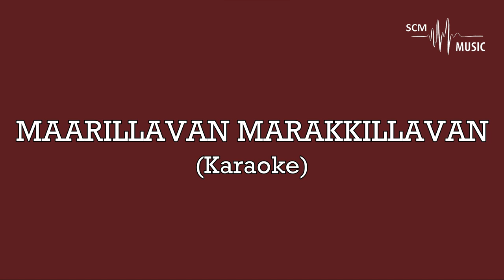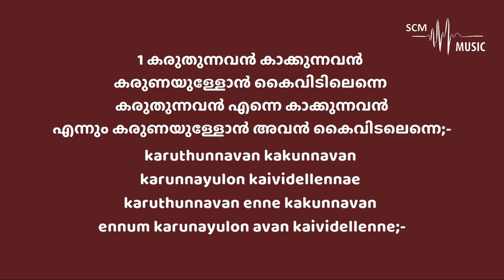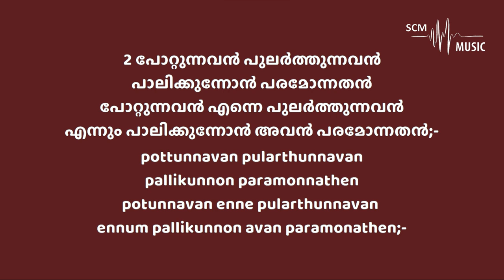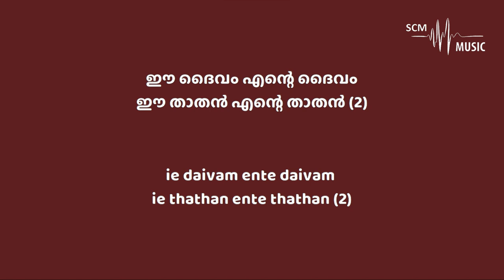Marillavan Marakkillavan - Malayalam Christian Song (Karaoke)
Song Key: Gb Major
Lyrics & Composition: Prasanth Jonathan
Orchestration: @SteveChackoMathew

Provided by 𝐒𝐂𝐌 𝐌𝐮𝐬𝐢𝐜 | 𝐊𝐚𝐫𝐚𝐨𝐤𝐞

You can support this ministry by donating here:
➢Bank Details:
Name: Steve Chacko Mathew
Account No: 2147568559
IFSC Code: KKBK0008655